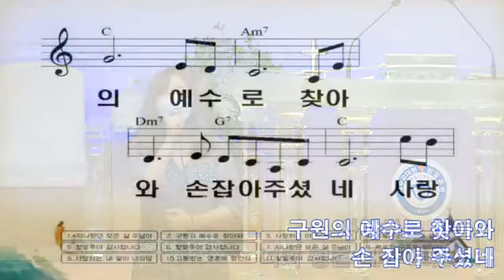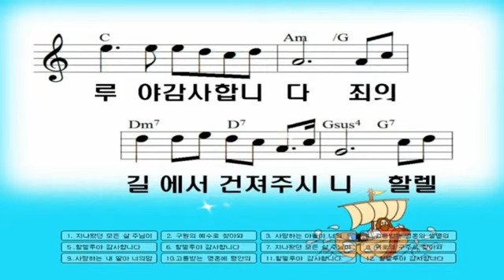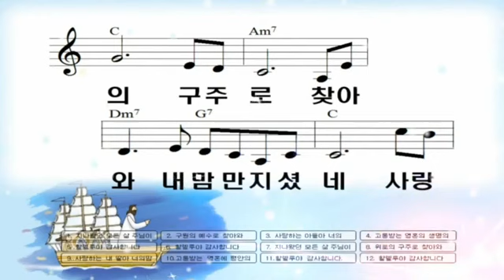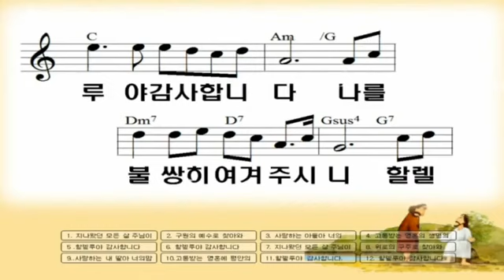복음 전하며 살겠습니다/ 이환 작사. 변정미 작곡